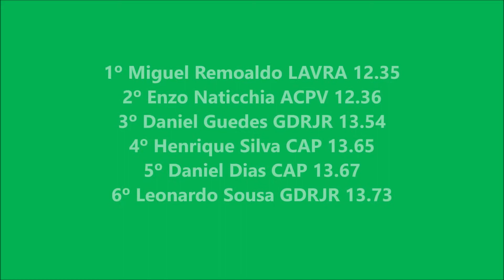Atletismo: Taça AA Porto 60m Barreiras U14M FEV2022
Atletismo - Taça AA Porto Por Equipas de Infantis Sub 14: 60 Metros Barreiras Masculinos. Prova disputada no Estádio Prof. Dr. José Vieira de Carvalho, na Maia, na tarde de sábado, dia 12 de fevereiro de 2022.